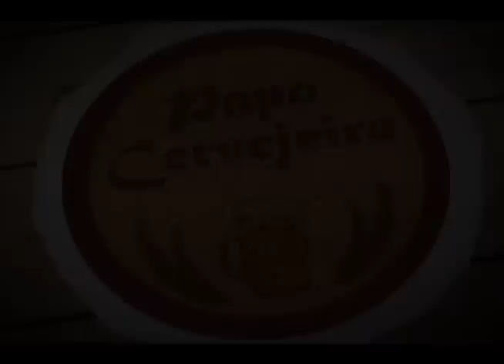Harmonização com Cerveja | TV BREJAS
Matéria para o TV BREJAS com a participação da Fabiana Panobianco, nutricionista responsável pelas harmonizações do e também do Bar Brejas, e do Chef Mané, jornalista por vocação e paixão e chef por deleite e inclinação.